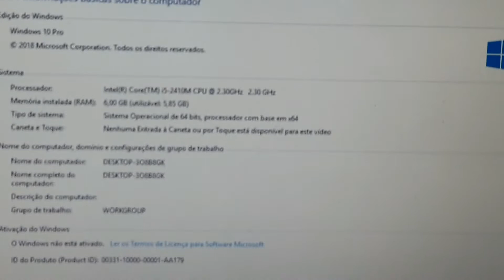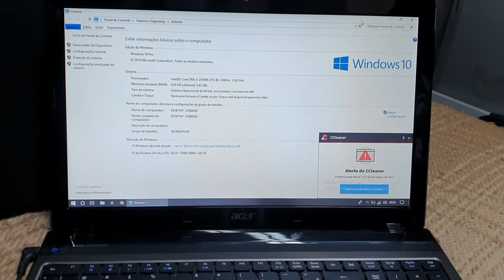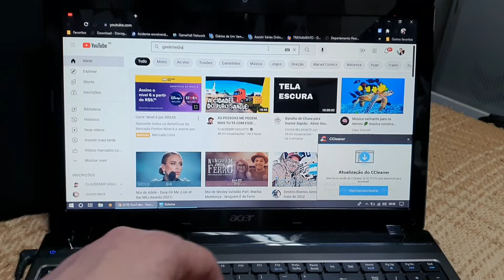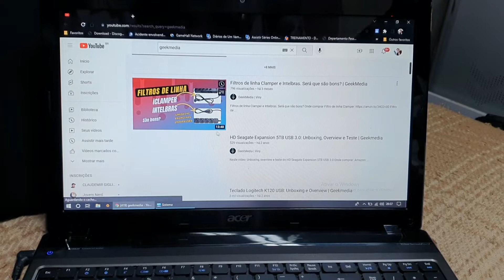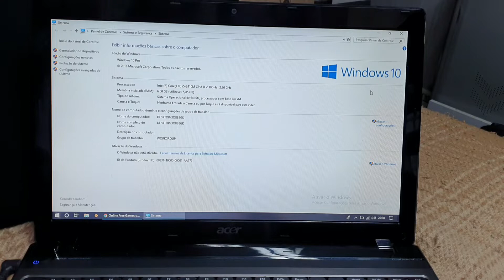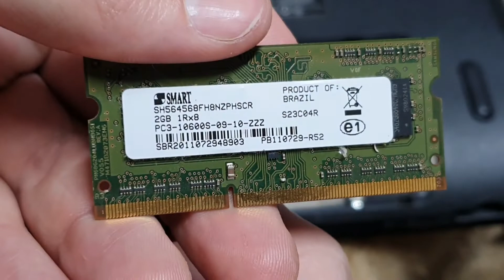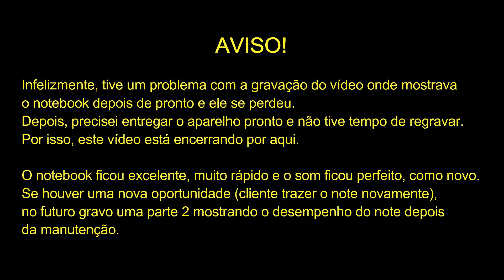Fazendo Upgrade e Manutenção no Notebook Acer Aspire 5750 (Memória, SSD, Speakers)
Neste vídeo:

Fazendo um upgrade e manutenção no notebook Acer Aspire 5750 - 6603, com a troca dos speakers, troca do HD por um SSD e a instalação de mais memória RAM.

Baterias de notebooks diversos (siga a mesma dica dos speakers para encontrar outros modelos)

Dica de pesquisa se o seu notebook for de outro modelo que não o Acer Aspire 5750.
Na caixa de busca, apague o "acer 5750" e coloque a marca do seu notebook e o código de modelo.
Exemplo: dell 7560 speaker
Faça isso e você encontrará as peças para praticamente qualquer notebook (Acer, HP, Asus, Dell, Lenovo, etc).

CURSOS

CURSOS

=O=O=O=O=O=O=O=O=O=O=O=O=O=O=O=O=O=O=O=O=O=O=O=O
Cuponomia

=O=O=O=O=O=O=O=O=O=O=O=O=O=O=O=O=O=O=O=O=O=O=O=O
MELIUZ

=O=O=O=O=O=O=O=O=O=O=O=O=O=O=O=O=O=O=O=O=O=O=O=O

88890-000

▓▓▓▒ ACESSE TAMBÉM ▒▒▒▓▓▓▓▓

Post deste vídeo:
Em breve...